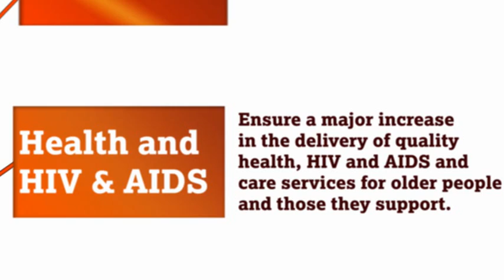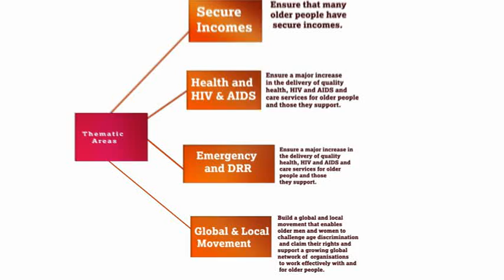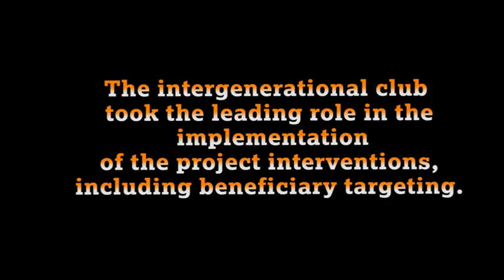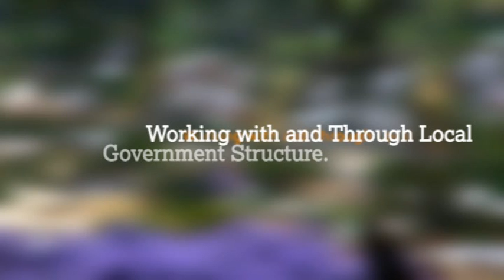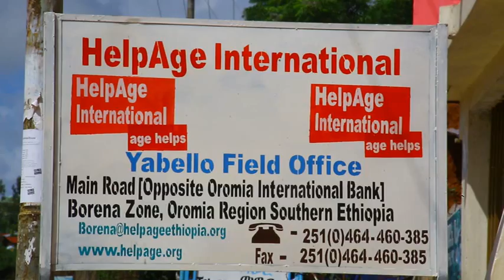Working with communities in Ethiopia: Part 1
This video shows the best practices of the project and how the inclusion and active participation of vulnerable groups through inter-generational approaches can increase the resilience and reduce the vulnerability of local communities to drought in Ethiopia.